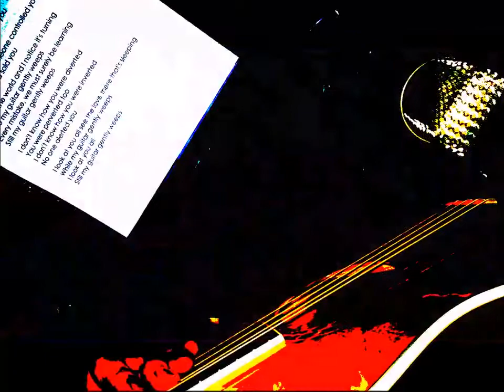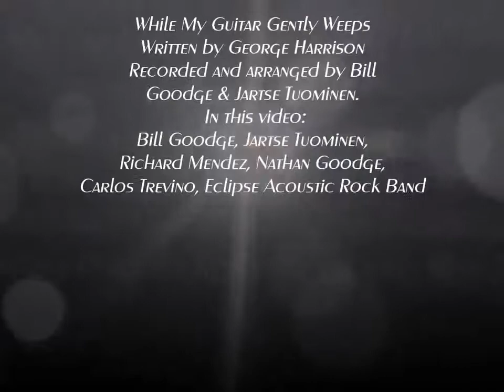Bill Goodge While My Guitar Gently Weeps feat Jartse Tuominen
My acoustic version of George Harrison's While My Guitar Gently Weeps... Love this song, hope you enjoy my version of it? It's different for sure!